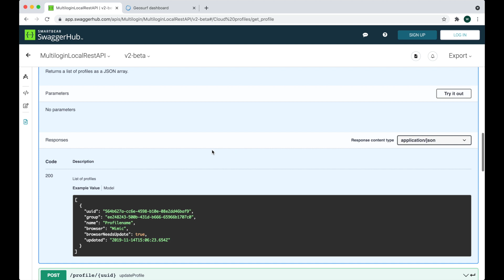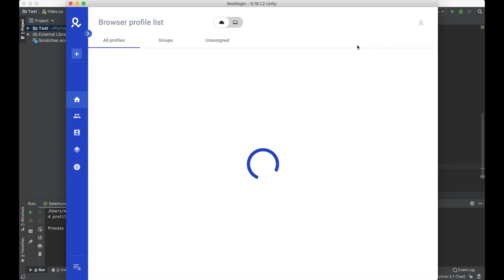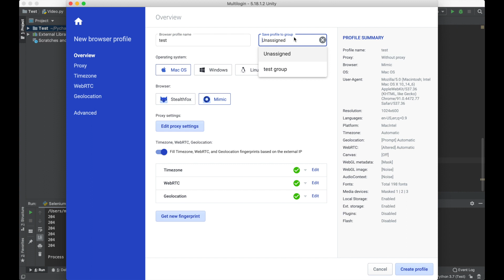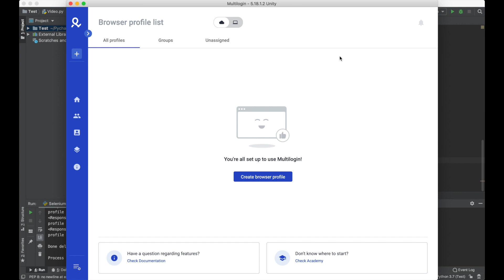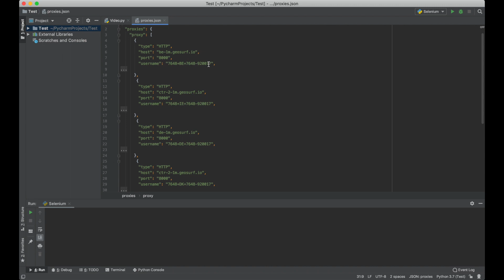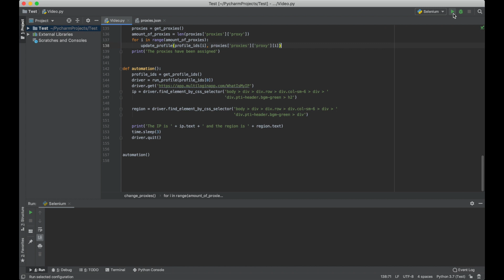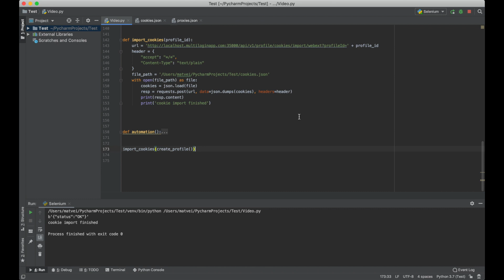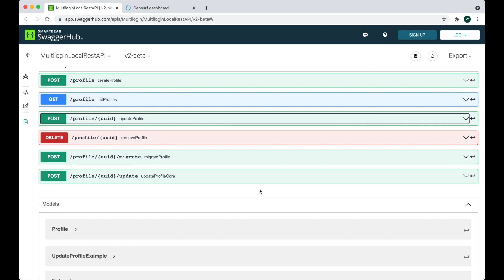How automation works in Multilogin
Watch our brief overview of how automation works in Multilogin.

for more information!